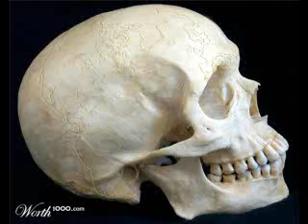Kel's - la vie de Sierre